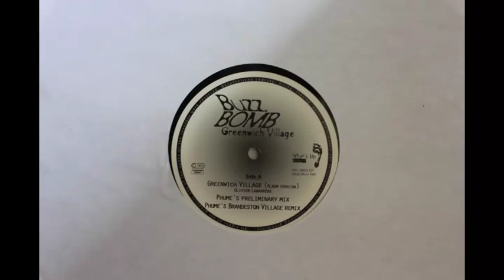Buzz Bomb - Greenwich Village (Phume's Brandeston Village Remix)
Taken from:

Buzz Bomb - Greenwich Village
What's Up Records (1997) - WU 9609 EP